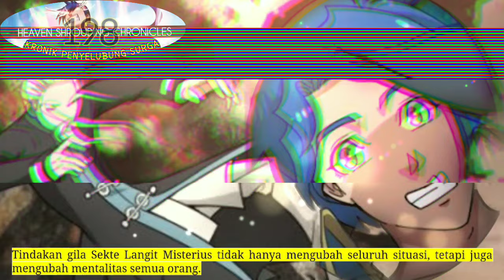Kronik Penyelubung Surga season 198